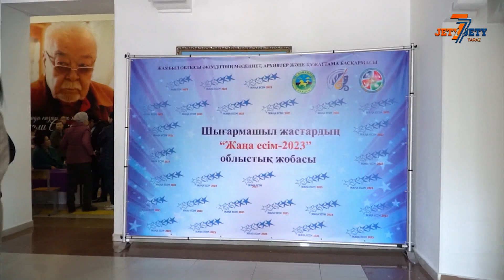ЯРМАРКА ВАКАНСИЙ ДЛЯ ЛЮДЕЙ С ОСОБЫМИ ПОТРЕБНОСТЯМИ